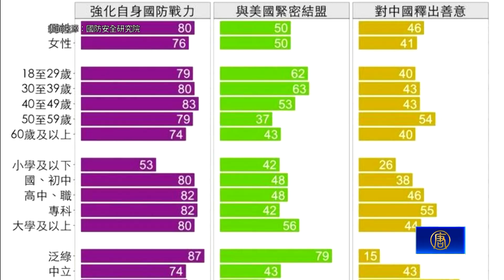4成5民調支持台灣加強國防 環島軍人籲團結